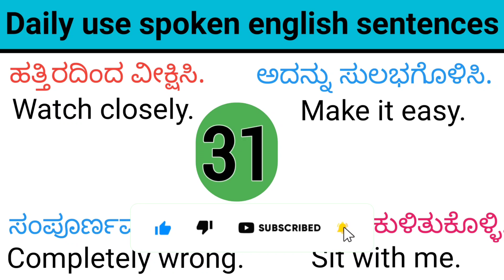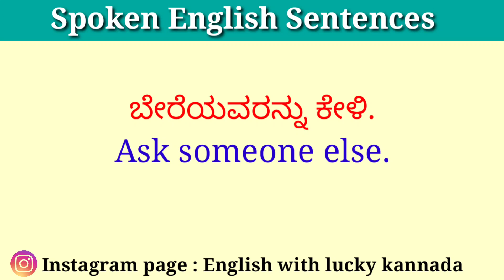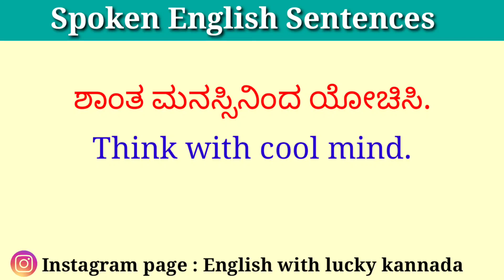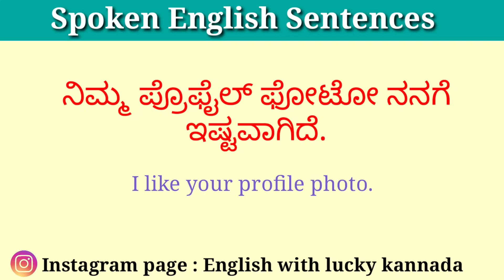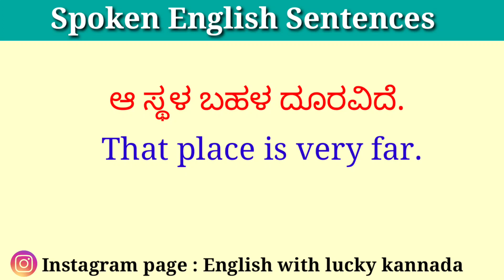31 daily use spoken english sentences with kannada | ಕನ್ನಡ ವಾಕ್ಯಗಳಿಂದ ಇಂಗ್ಲಿಷ್ ಕಲಿಯಿರಿ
31 daily use spoken english sentences with kannada | ಕನ್ನಡ ವಾಕ್ಯಗಳಿಂದ ಇಂಗ್ಲಿಷ್ ಕಲಿಯಿರಿ

please..